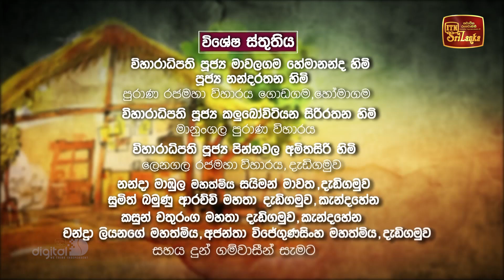Kopi Kade | ඇස්වහ | Episode 1933 - (2023-06-04) | ITN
Kopi Kade | ඇස්වහ  | Episode 1933